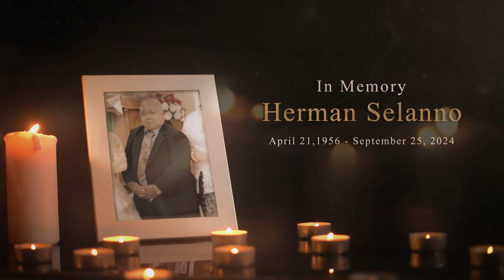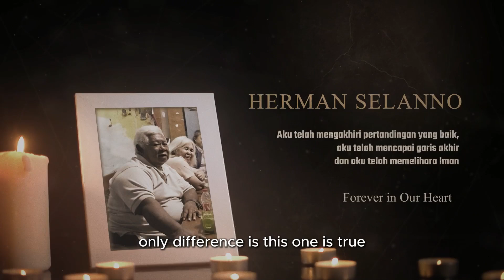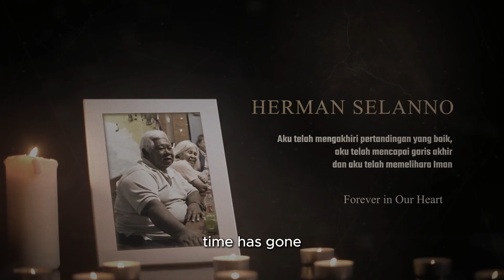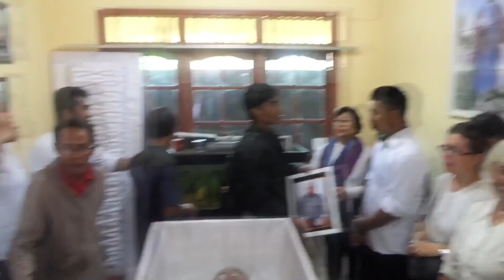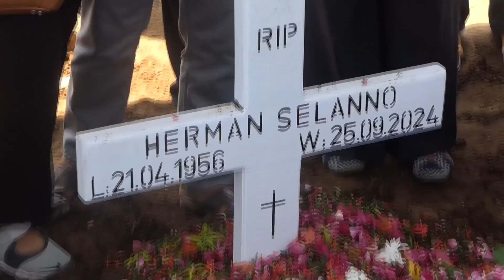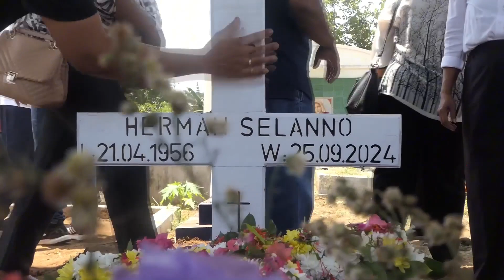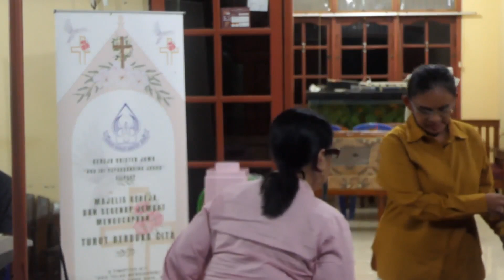Prosesi dan Ibadah Pemakamam Almarhum Bpk Herman Selanno